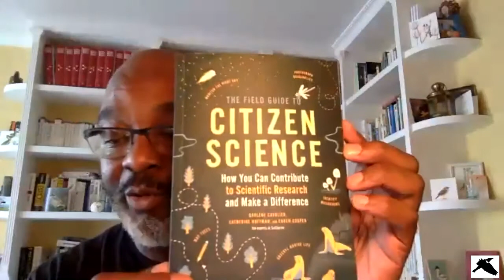In Conservation With… Darlene Cavalier & Caren Cooper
Darlene Cavalier & Caren Cooper July 20, 2020
Being a Citizen Scientist
Kings Place / Nature Unwrapped
👀   I hope to see you there!